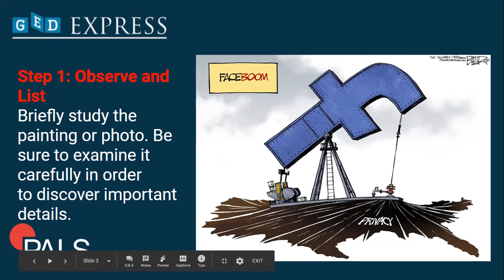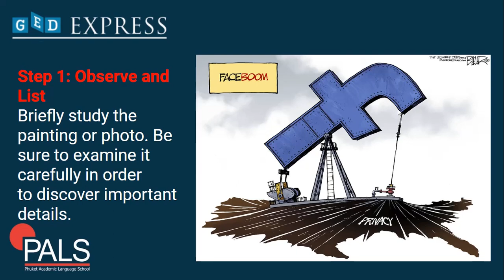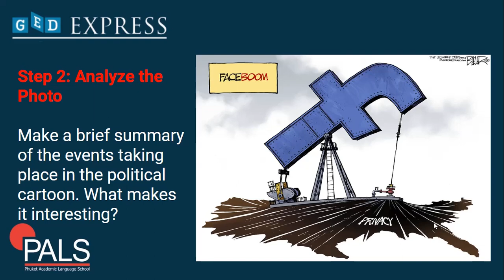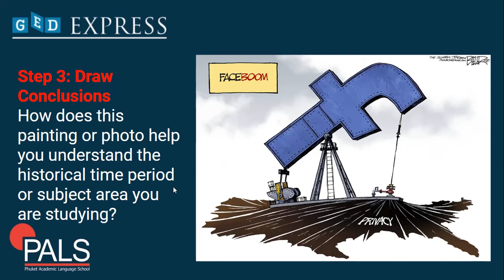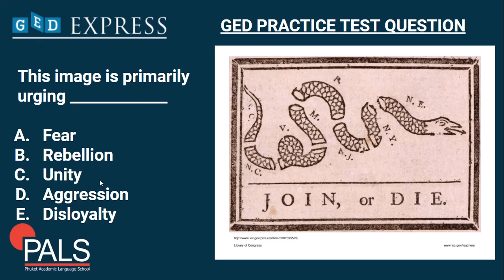How to Pass GED Social Studies | How To Analyze Historical Paintings & Photos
💥In this video, T. Marco goes through the How To Analyze Historical Paintings & Photos in GED social Studies.